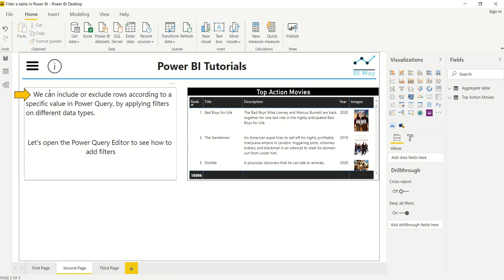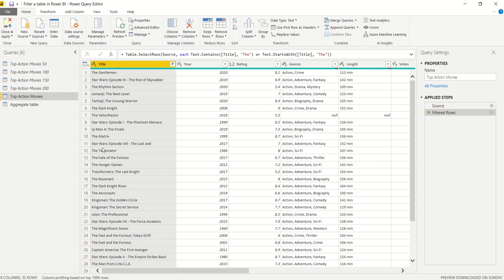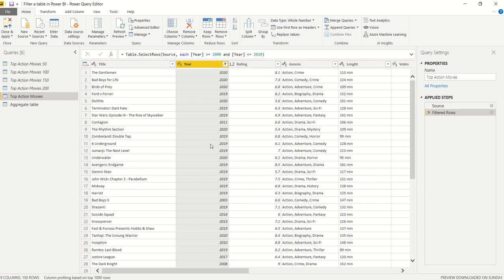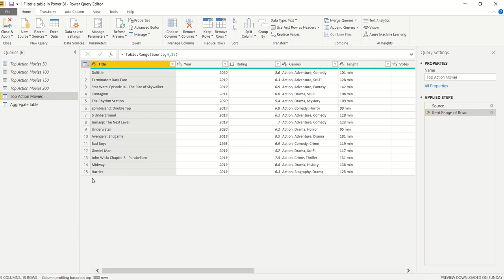Filter a table in Power BI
Include or exclude rows according to a specific value in Power Query
Filter a column by Row Position or by value